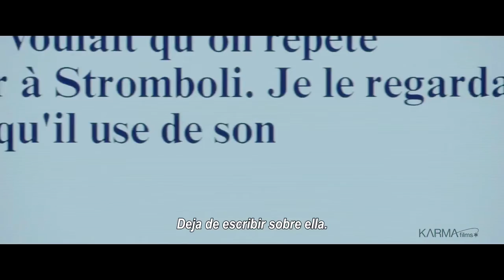EL REFLEJO DE SIBYL | Dir: Justine Triet [FICXPlus]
C.M.I. PUMARÍN GIJÓN SUR | Sábado 07 de marzo, 20.00h | 4€
+16
Sibyl |Francia | 2019 | 101 min
Dirección Justine Triet Guion Justine Triet, Arthur Harari Fotografía  Simon Beaufils Reparto  Virginie Efira, Adèle Exarchopoulos, Gaspard Ulliel

• Festival de Cannes –Sección Oficial
• Festival de Sevilla – Premio ASECAN

Sibyl (excelente Virginie Efira) es una psicoterapeuta decidida a dejar a todos sus pacientes para retomar una de sus grandes pasiones: la escritura. Pero en su consulta aparece Margot (deslumbrante Adèle Exarchopoulos), actriz inmersa en un conflicto personal que Sibyl usará como fuente de inspiración para escribir su propia historia. Una elegante tragicomedia de Justine Triet que compitió en la Sección Oficial de Cannes, y que cuenta con un excepcional elenco femenino que también incluye a Sandra Hüller (Toni Erdmann).

• El juego de espejos, como forma de indagar en la identidad, resulta apasionante, así como la inmersión en las profundidades de la protagonista, interpretada por la fascinante Virginie Efira. Beatriz Martínez (El Periódico)
• (…)  Triet maneja la temática con suma delicadeza (...), dirigiendo a Virginie Efra en una de sus mejores interpretaciones hasta la fecha.  Jordan Mintzer (The Hollywood Reporter)
• Un retrato inteligente sobre la historia de una crisis creativa.  Eric Kohn (IndieWire)